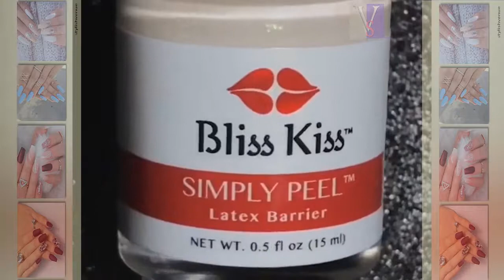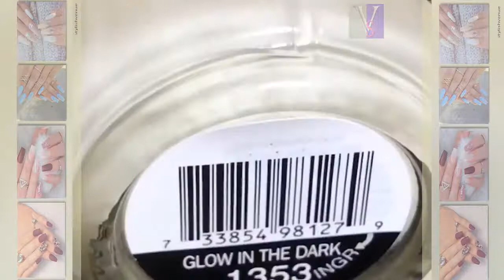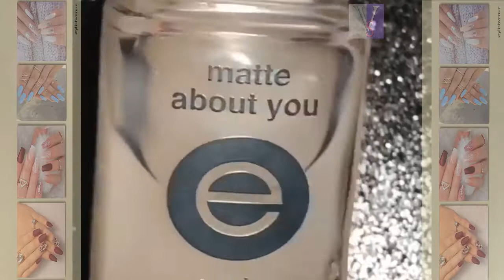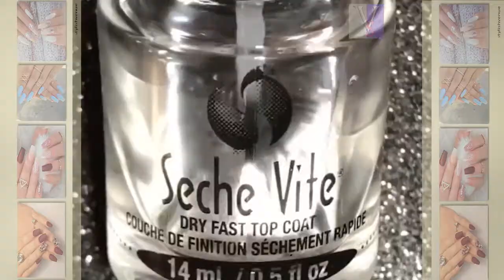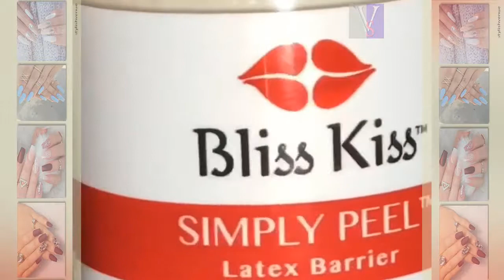DIY Nail Art Tools - Creative Nail Art Video